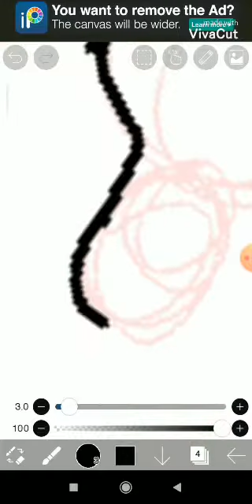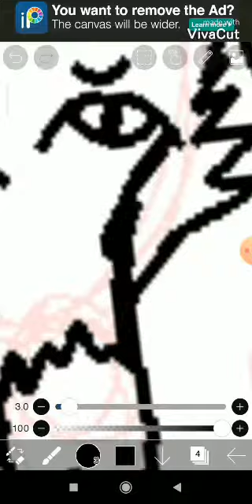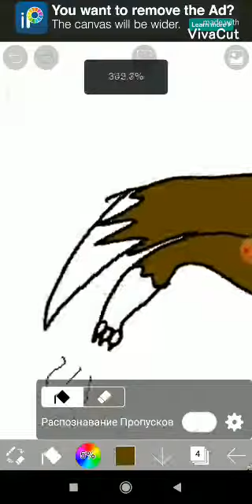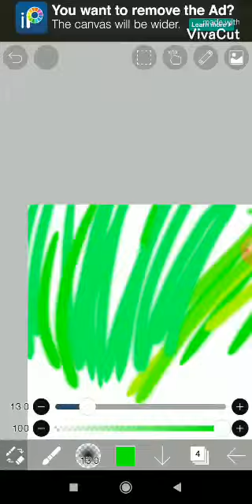Как рисую рисунки: